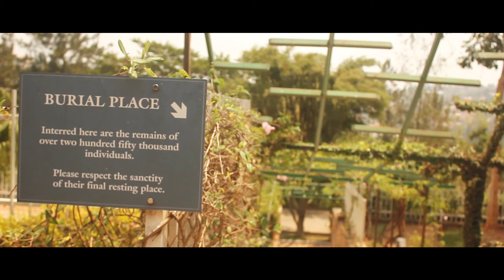NTUKAZIME NARAROKOTSE Official Trailer by GAERG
NTUKAZIME NARAROKOTSE is a Documentary Film about the Perished Families  during The Genocide perpetrated Against Tutsi in Rwanda.